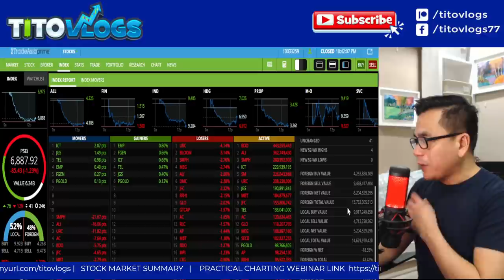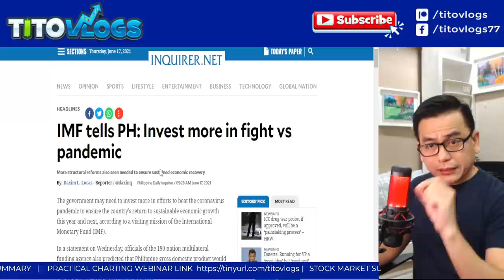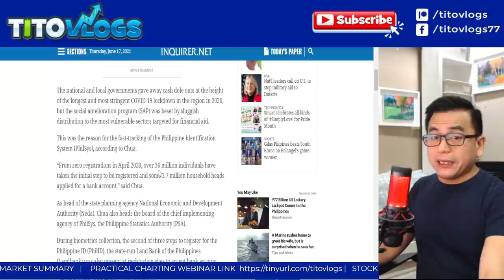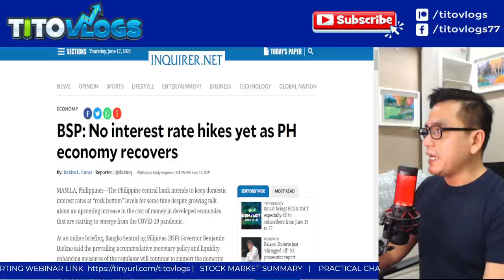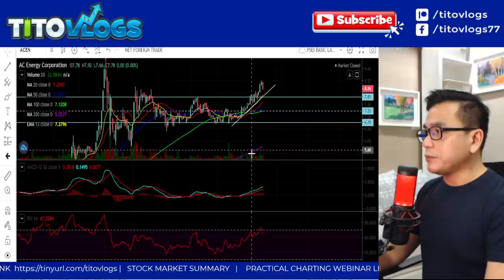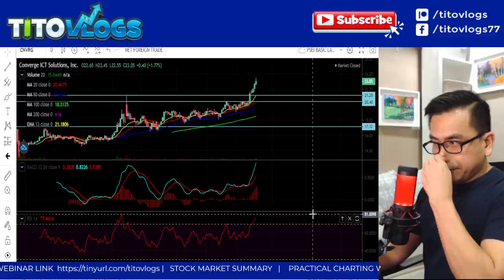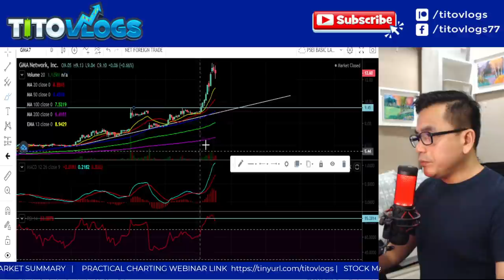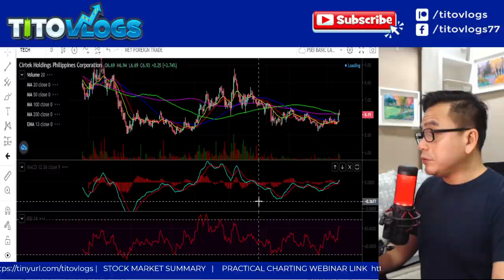PSE PULLBACK EDITION | TOP TRENDING STOCK ACEN | APL | CNVRG | GMA7 | TECH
ACEN in review - AC Energy Philippines, Inc. formerly PHINMA Energy Corporation (PHEN), is engaged primarily in power generation and supply, with secondary investments in petroleum and geothermal exploration.

ACEN is engaged in power generation and trading, oil and mineral exploration, development and production. The Company was registered as a wholesale aggregator and is a licensed retail electricity supplier (RES). As a RES, the Company is allowed to supply electricity to the contestable market. Other activities of ACEN include investments in various operating companies and financial instruments.  Source: PSE Edge

APL reviewed - Apollo Global Capital, Inc. is a holding company with operations in mining of magnetite ore in Gonzaga Cagayan.

CNVRG - Converge ICT is the fastest growing fiber internet and other digital consumer-centric services provider in the country today. The premium products and services we offer run through the first pure end-to-end fiber internet network in the country.  Competing with Sky Broadband, Globe at Home and PLDT FIBR, it has started a strong footing in terms of subscriber base.

Converge has partners with pre-eminent telecommunications brand all over the world such as Verizon, Sprint, Telstra, Singtel, NTT Communications, Tata Communications, Netflix, Facebook and Google to name a few.

GMA7 is a free-to-air broadcasting company principally engaged in television and radio broadcasting, the production of programs for domestic and international audiences, and other related businesses.

GMA7's subsidiaries and affiliates are involved in media-related services such as movie making, sets and props construction, film syndication, music and video recording, new media, online gaming, post production services and marketing, which complement the Company's core television and radio broadcasting business.

The Company's subsidiaries are composed of GMA New Media, Inc.; Citynet Network Marketing and Productions, Inc.; GMA Network Films, Inc.; GMA Worldwide (Philippines), Inc.; RGMA Marketing and Productions, Inc. (GMA Music); Scenarios, Inc.; Script2010, Inc.; Alta Productions Group, Inc.; GMA Marketing & Productions, Inc.; Digify, Inc.; and Mediamerge Corporation.

The Company is also invested in joint venture companies including INQ7 Interactive, Inc.; and Philippine Entertainment Portal, Inc. The Company's affiliates include Mont-Aire Realty and Development Corporation; and RGMA Network, Inc. Source: SEC Form 17-A (2019)

CIRTEK Holdings Philippines, a technology manufacturing company and a chip maker for mobile phones for Samsung of South Korea and a manufacturer for 5G antenna. TECH is also manufacturing chips for ventilators used for the covid-19 pandemic.   The company primarily provides service/turnkey solutions including wafer probing, wafer back grinding, assembly, and packaging and final testing of semiconductor devices; and offers manufacturing solutions for value-added, highly integrated radio frequency, microwave and millimeter wave technology products.